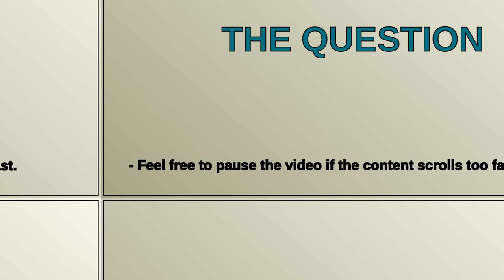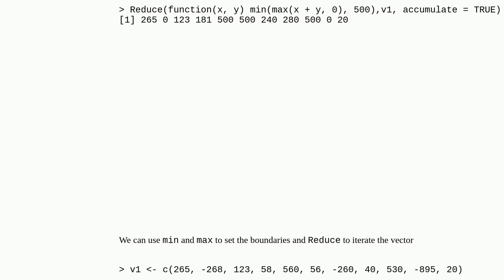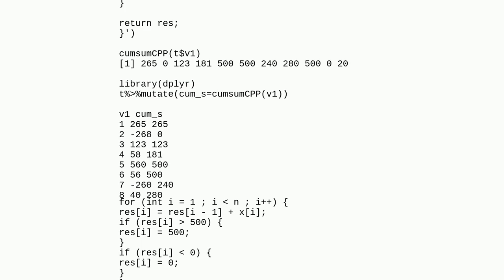cumulative sum with two conditions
A special thanks goes out to the community

  dplyr r